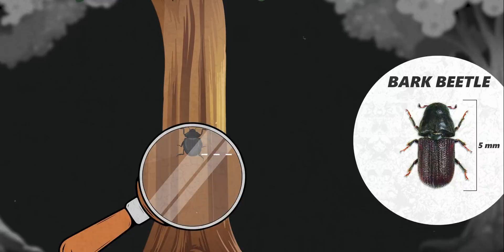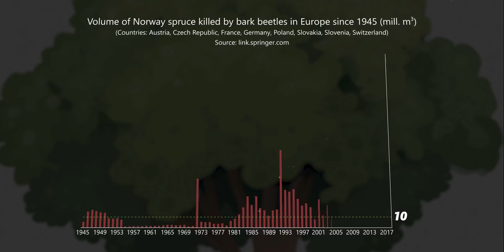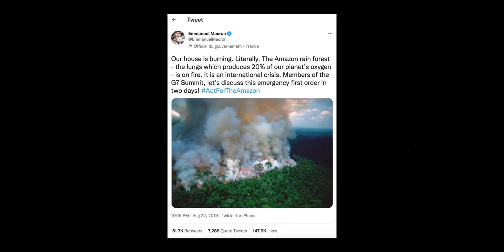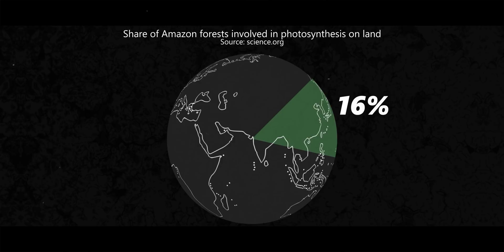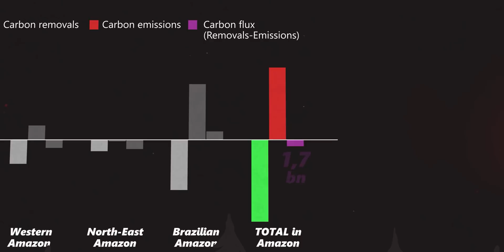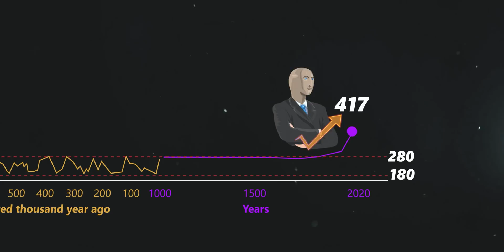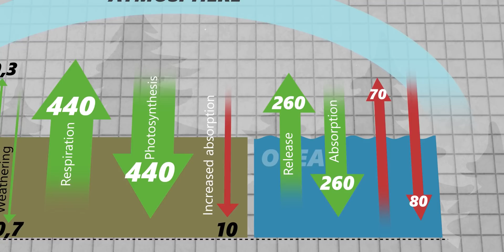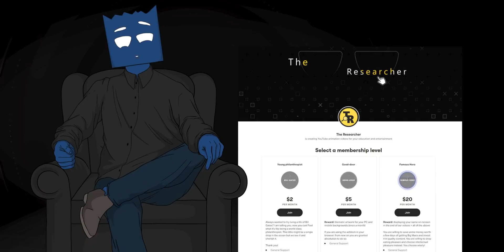Why Trees Have Started to Consume Our Oxygen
I bet you think trees are the main oxygen producers on Earth, that without them we simply could not breathe. But what if I told you that this is actually a myth, and that these same trees are particularly happy to consume our oxygen? And why does cutting down the forests turn trees into the very real time bombs?

Navigation:
00:00 – A very powerful bug
03:27 – The myth you believe
06:16 – How to live on now
10:33 – Balance is everything